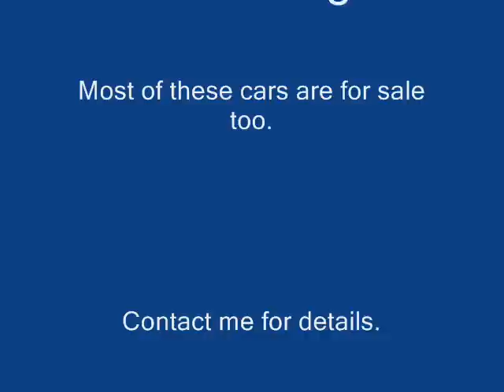Buddy's Garage on Route 66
Route 66 offers many interesting artifacts of days gone by. This one is a old tow yard and garage. This stuff is for sale. Get in touch if interested